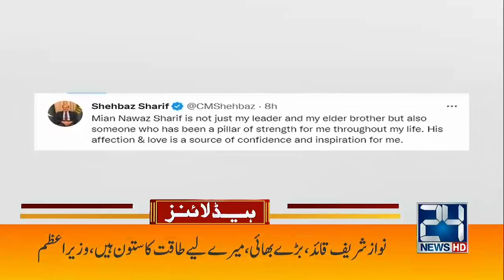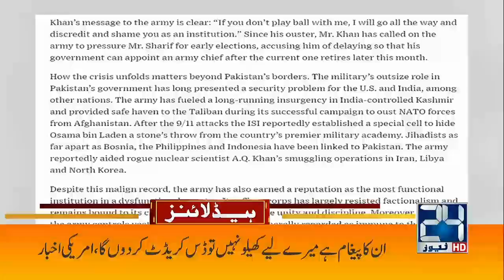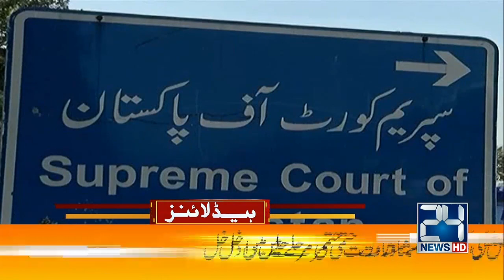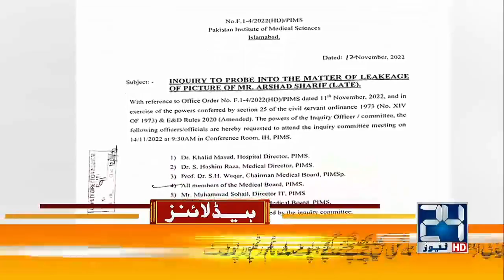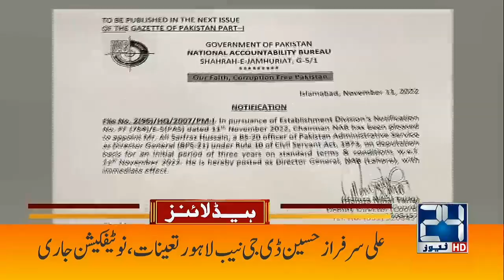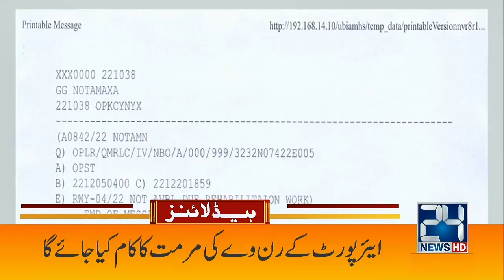7am News Headlines | 13 Nov 2022 | 24 News HD